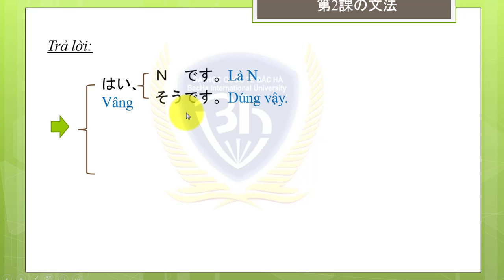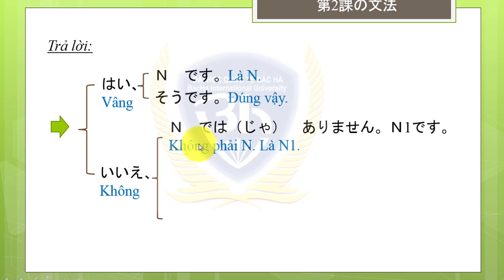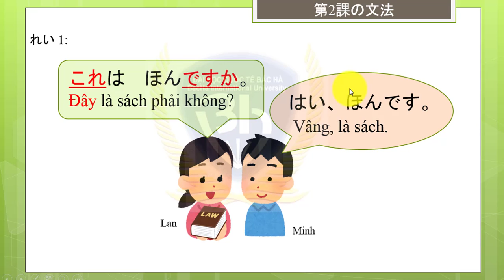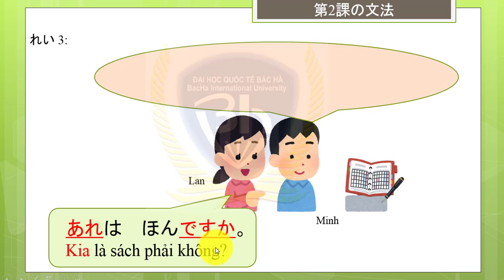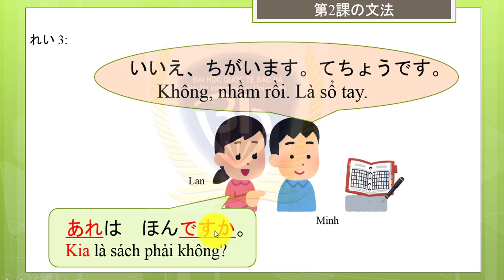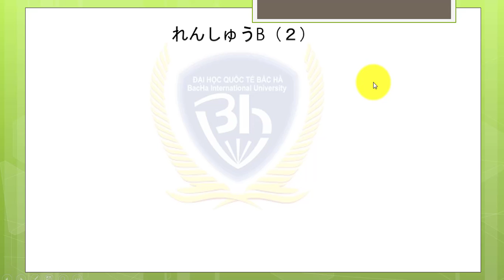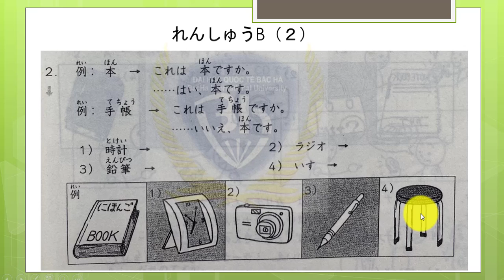# Ngữ pháp bài 2.3: Đây/đó/kia có phải... không?